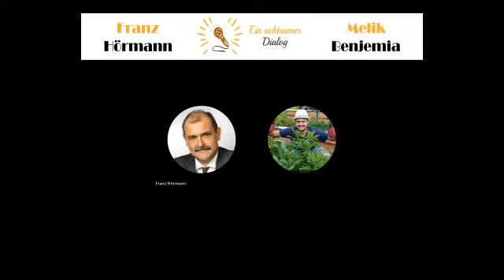Ein achtsamer Dialog - Podcast 96 - mit Prof. Dr. Franz Hörmann & Melik Benjemia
🎤 Podcast 96
Der nächste Podcast von "Ein achtsamer Dialog" (EaD) von und mit Prof. Dr. Franz Hörmann und Melik Benjemia vom 16. Februar 2024.

📢Themen
🔸Einblick in unsere KI-Themen
🔸Outwitting Kapitel 9-10 (ab Minute 11 bis Stunde 1.35)
🔹Schulen, Religionen & Selbst-Disziplin
🔹Gefühe & Gedanken

📢Welt-Themen
🔸Tucker Carlson & Vladimir Putin
🔸der Wahnsinn rund um AFD & WerteUnion
🔸Österreichische Geschichte
🔸Bargeld & Kartenzahlung
🔸Die Reise der Gleichgesinnten
🔸Paranoia & Forschung:
🔹was ist der Unterschied?
🔹was machen wir anders?

📢Kostenloses GPT, welches einfach installiert, konfiguriert und angewendet werden kann😊

📢VIDEO - Interview von Tucker Carlson und Vladimir Putin
🔹in Deutsch (mit Lärmkulisse)
🔹in Englisch (ohne Lärmkulisse)
🔹von LionMedia interpretiert
🔹von MarkMobil interpretiert
🔹Russia-Song feat. Trump & Biden

⭐️Willst Du mehr über StarConnect wissen oder gar auf eine Art Mitwirken⭐️

✨HIER melden sich potenzielle Mitwirker, Kooperations-Partner, Erfinder, Forscher, Sternen-Siedlungs-Bauer oder -Bewohner

Bis zum nächsten achtsamen Dialog😁